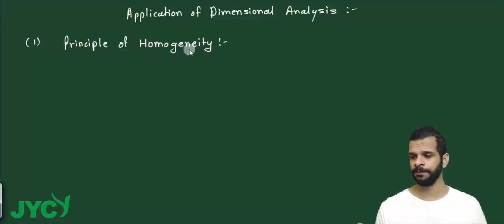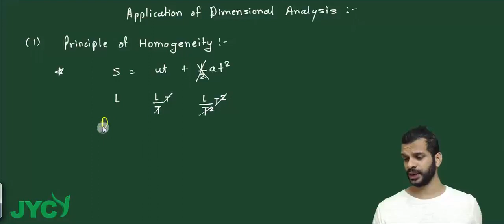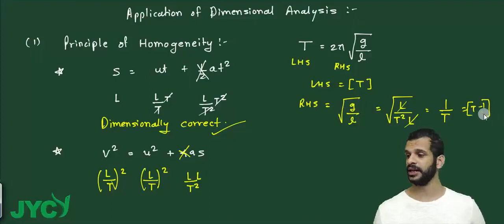Principle of Homogeneity| Class 11 | PHYSICS | JEE | GAURAV SAVE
Understand and practice examples on Principle of homogeneity with Gaurav Save. Let’s study smartly  and effectively and learn how to crack JEE with Gaurav Save.